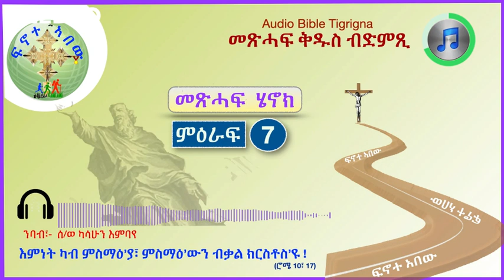''ብዛዕባ ዝተፈላለዩ ዘገርሙ ራእያት ናይ ነቢይ ሄኖክ '' (መጽሓፍ ሄኖክ፣ ምዕ - 7) Audio Bible Tigrigna